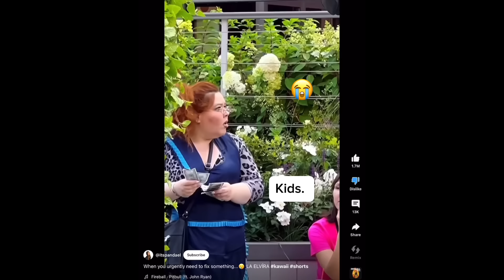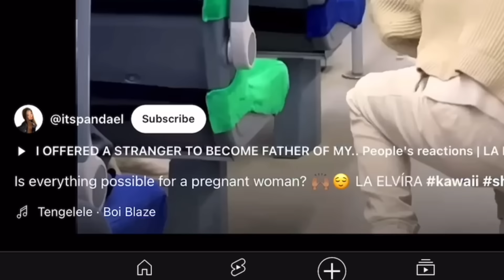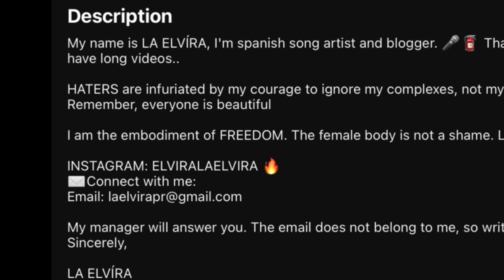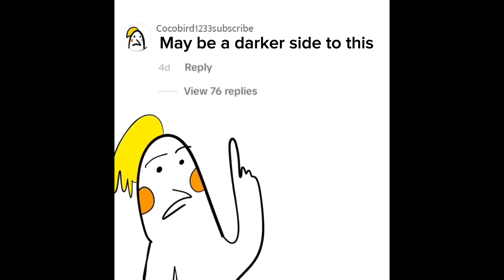YouTube will NEVER ban this p3rverted youtuber…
Some pranks are more harmful than others.